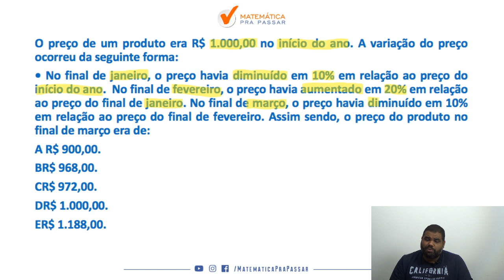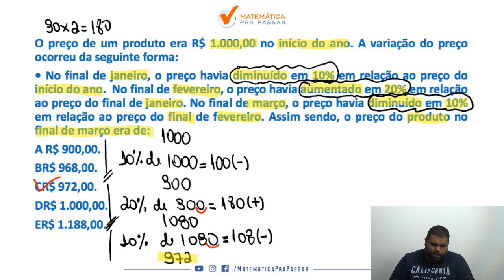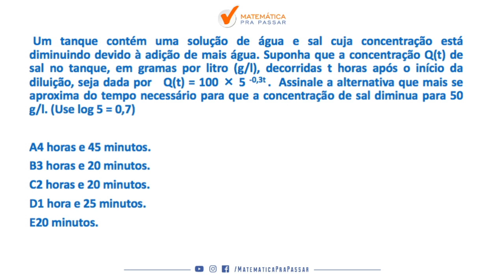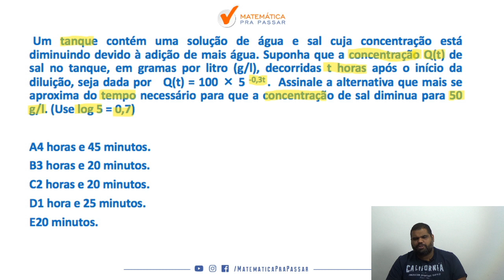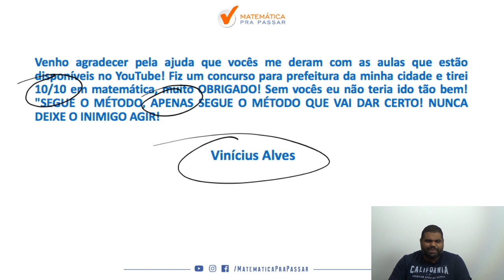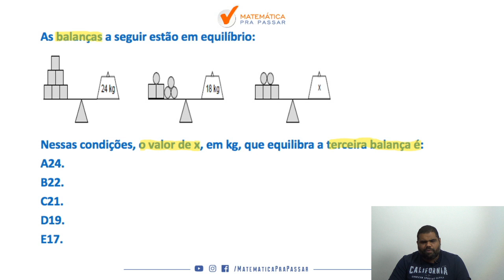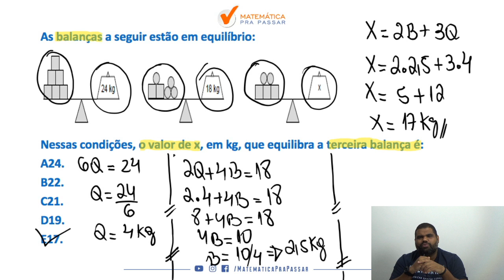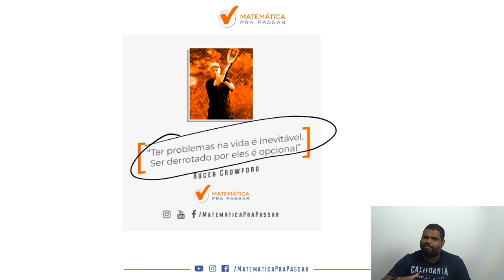matematica para pm pr : o guia secreto da funpar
Prontos para mais uma aula de  Matemática para PM PR?

Nesse vídeo você irá aprender a Resolver as questões  para o concurso da  PM-PR com o Método MPP.